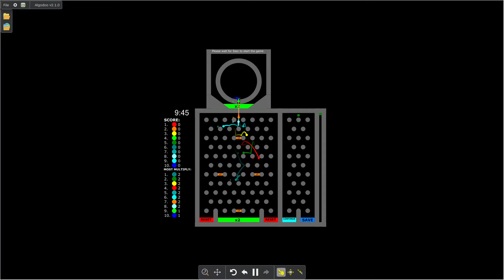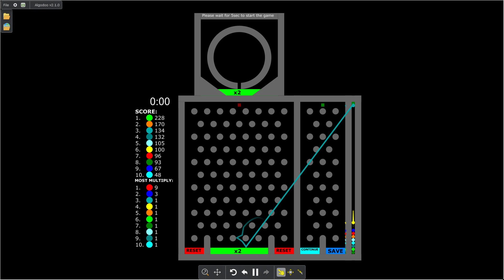Multiply Marble Race In Algodoo!